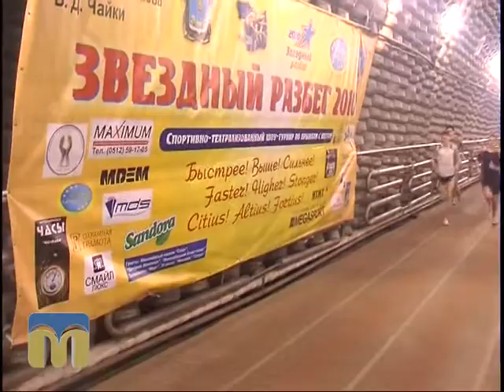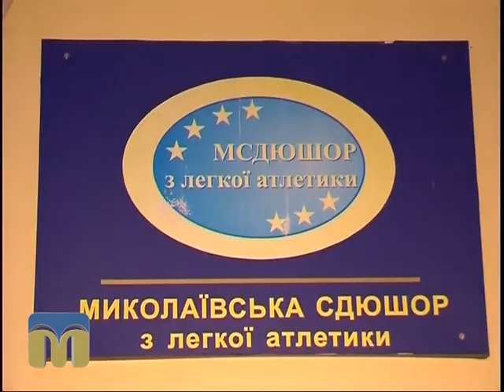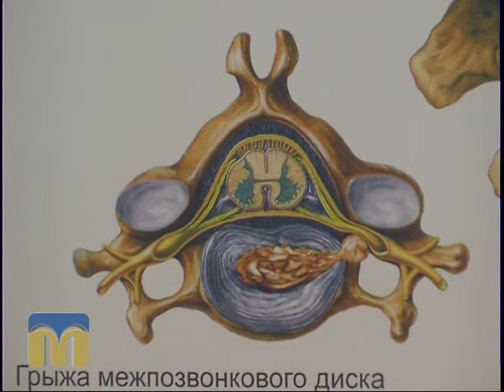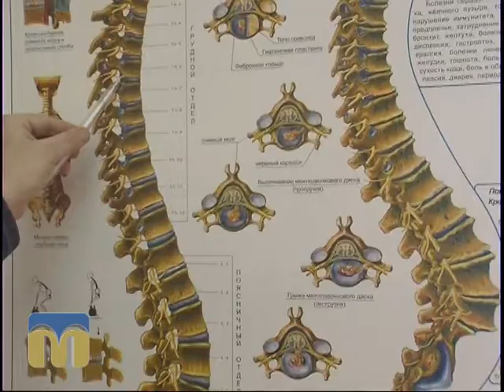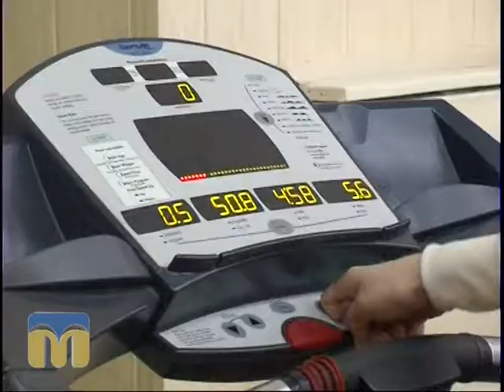Миколаївщина спортивна 26.09.15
Заняття спортом дозволяють зберегти здоров'я і красу на довгі роки. Однак у новачків виникає багато питань про те, як правильно тренуватися і про те, як змусити себе робити це регулярно.
Поради дають фахівці.